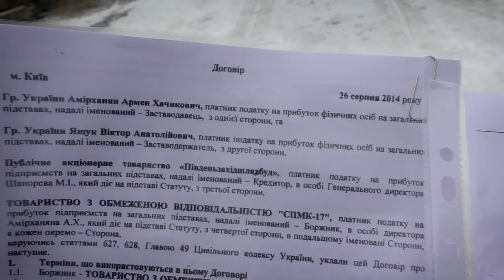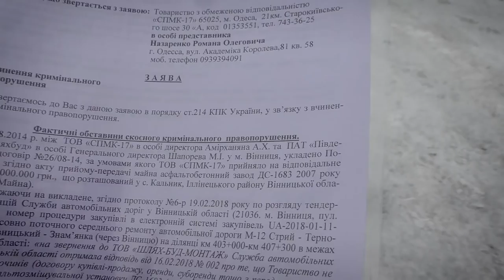На Вінниччині рейдери “віджали” асфальтний завод.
В Іллінецькому районі, на Вінниччині рейдери намагаються демонтувати асфальтний завод. Саме таку інформацію повідомив нашому кореспонденту голова “Антирейдерського Комітету України” Яків Осташ. За словами активістів та правозахисників, завод, який може повноцінно працювати, сьогодні намагаються розібрати та вивезти в невідомому напрямку. В чому причина конфлікту та хто намагається заволодіти обладнанням заводу, дивіться у нашому сюжеті.

Любов Завальнюк
Володимир Романенко

Кореспондент:
Відео:
Монтаж: